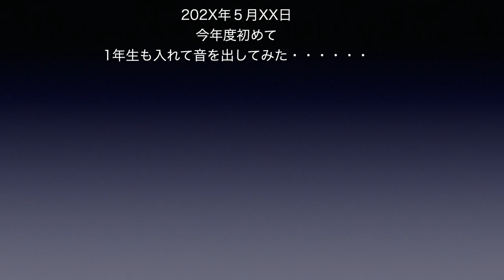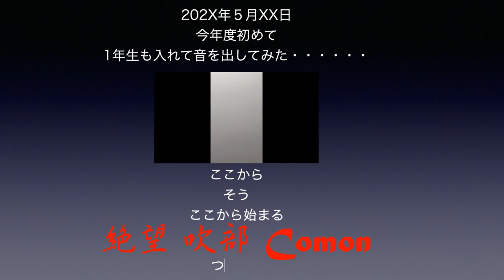絶望 吹部 comon １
中学校の吹奏楽部に顧問を十数年続けてきました
絶望なんて題をつけましたが・・・・
指導した生徒や練習環境に対して絶望したことは一度もありません・・・
ましてや部活動が仕事ととしてキツくて不満だなどと感じたこともありません
吹奏楽は大好きで日々にの練習も常に楽しみでした
良い演奏ができなかったり部活動の運営がうまくいかなったりしたのは
全て自分の才能の無さや努力の不足・・・さらに人間としての膂力の無さが原因です
そんな日々を振り返り大好きな吹奏楽にまつわるエピソードや
感じたことなどを気ままに書いていきたいと思います・・・
期待しないで見てくださいね・・・